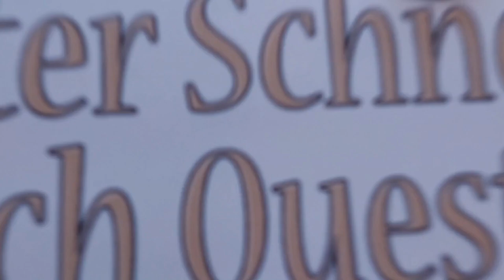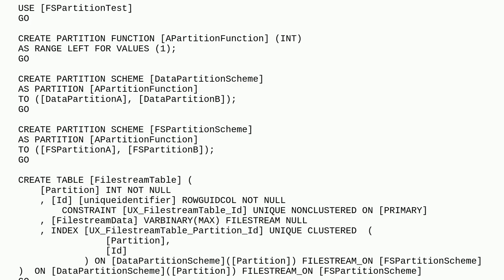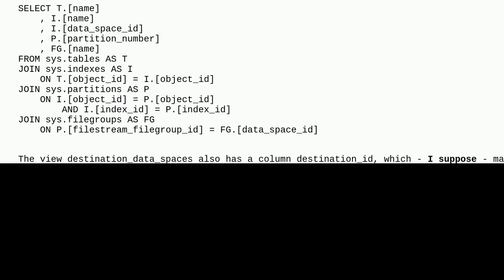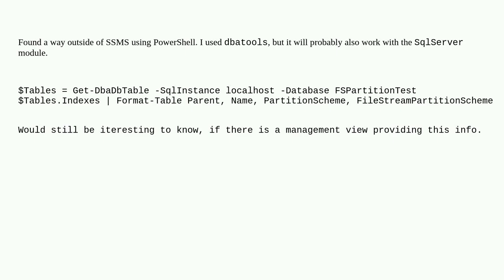Dba: How to get partition scheme for filestream data?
How to get partition scheme for filestream data?

A special thanks goes out to the community

  filestream partitioning sql-server